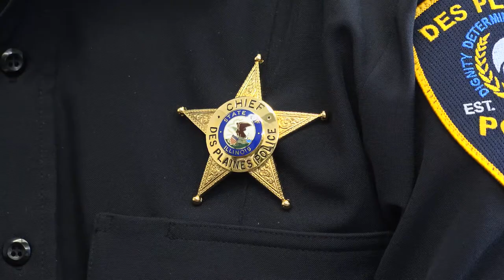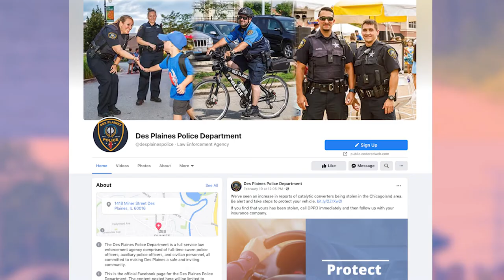Des Plaines Connection: Meet the new Police Chief